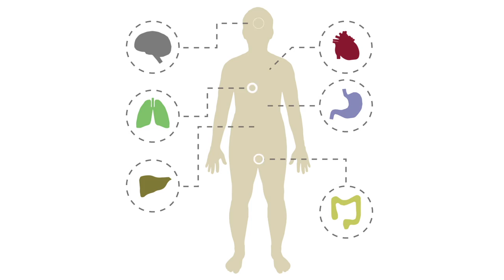What If Kel Didn't Love Orange Soda? | SPLATLINE | NickRewind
Riding on the coattails of orange soda's fame, lemon soda never stood a chance on Kenan & Kel.

What is Nick Rewind ?
Nick Rewind  is your late-night destination for your favorite childhood Nickelodeon cartoons and live-action shows. We don’t question football-shaped heads, but embrace them – along with Reptar bars, a Big Ear of Corn, orange soda, and even slime for Pete (and Pete’s) sake. Make your slime-covered Nickelodeon childhood dreams come true every night at 10 PM, on the TeenNick channel.